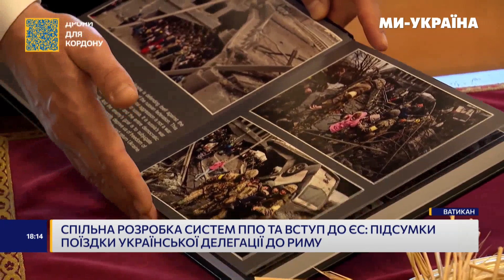Трагедія в Умані. Бавовна у Севастополі. Деталі про контрнаступ від Зеленського / НОВИНИ 29.04.23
Новини на каналі "МИ-УКРАЇНА" з Людмилою Добровольською:
– Рятувальники завершили пошукову операцію в Умані: російська ракета вбила 23 людини
– Зеленський вірить, що контрнаступ буде успішним
– Європейські міністри в Одесі
– Херсонська ОДА готує шляхи евакуації на випадок посилення ворожих обстрілів
– «Бавовна» у Криму: Після вибуху у Севастополі сталася масштабна пожежа на нафтобазі
– Спільна розробка систем ППО та вступ до ЄС: Підсумки поїздки української делегації до Риму
– Киянин викликав патрульних на свою електробритву